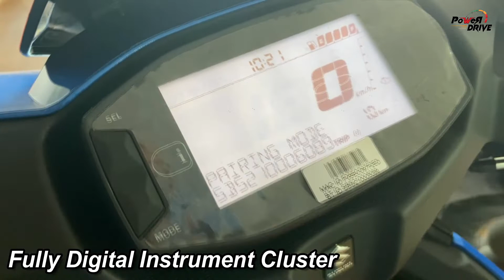2022 Suzuki Avenis 125 | Detailed Review | PowerDrive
PowerDrive

About Avenis 125
Suzuki Avenis 125 is a scooter available at a starting price of Rs. 88,854 in India. It is available in 2 variants and 5 colours with top variant price starting from Rs. 89,153. The Suzuki Avenis 125 is powered by 124cc BS6 engine which develops a power of 8.58 bhp and a torque of 10 Nm. With front disc and rear drum brakes, Suzuki Avenis 125 comes up with combined braking system of both wheels. This Avenis 125 scooter weighs 106 kg and has a fuel tank capacity of 5.2 liters.

Suzuki entered the 125cc sporty scooter segment with the launch of the Avenis 125 in India. While it’s based on the same platform as the Burgman Street 125 and the Access 125, it has its own unique traits as well.

The design of the scooter is much more aggressive and sportier as compared to its stablemates. All the body panels are neatly sculpted with sharp lines and contours and the vibrant colour options only make it more youth-oriented. The headlamp and tail lamp of the scooter are LED while the turn indicators house conventional bulbs. The fully-digital console is Bluetooth enabled and gives access to turn-by-turn navigation as well as message and call alerts. An external fuel filler cap, side stand interlock, and a USB charger make it all the more convenient to live with.

Propelling the Avenis 125 is a 125cc, fuel-injected motor that is capable of churning out 8.5bhp and 10Nm of peak torque. It tips the scales at 106kg. Riding on a 12-inch front and a 10-inch rear wheel, the Avenis gets telescopic forks upfront and a monoshock at the rear for soaking up undulations. Braking is handled by a disc-drum combination.

Suzuki retails the Avenis 125 in four standard colour options and one Race edition with Suzuki Ecstar MotoGP decals. It competes against the likes of the TVS Ntorq 125, Honda Grazia, Aprilia SR 125, and Hero Maestro Edge 125.